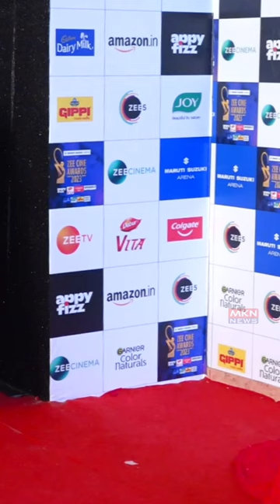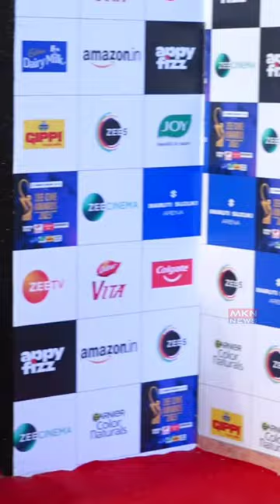KIARA ADVANI AND SUNNY LEONE ATTENDS ZEE CINE AWARDS 2023 Exclusive